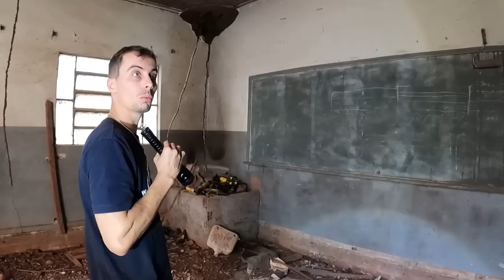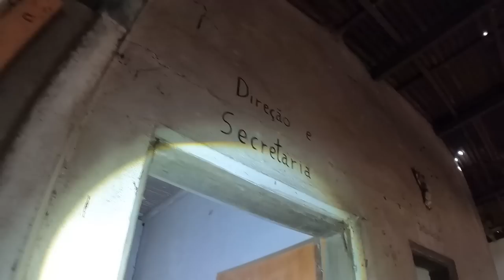FOMOS NA ESCOLA AMALDIÇOADA MUITO ASSUSTADORA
Maringa -PR
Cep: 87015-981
Thiago Roberto